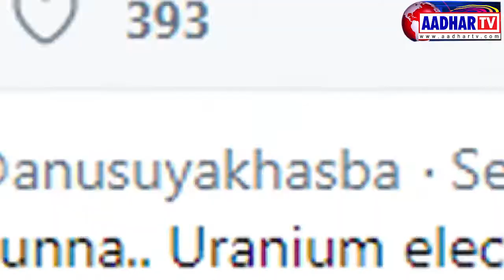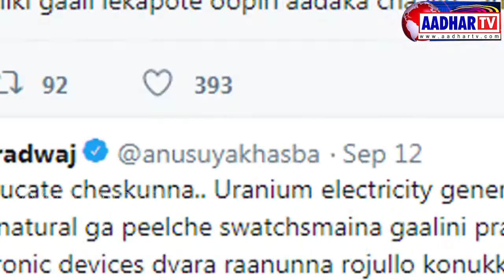ANASUYA COMMENTS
ANASUYA  COMMENTS ON SAVE NALLAMALA